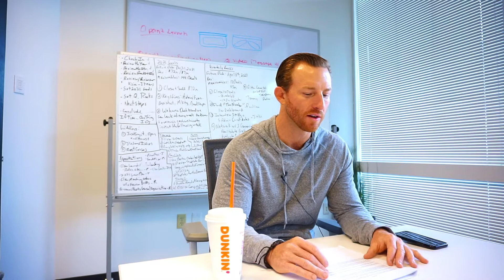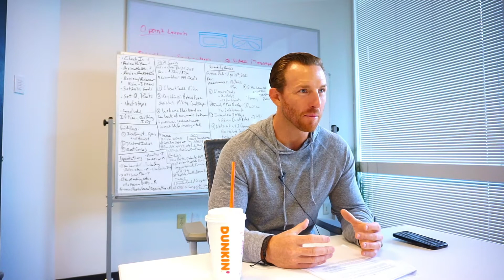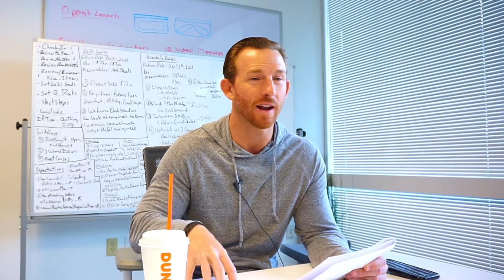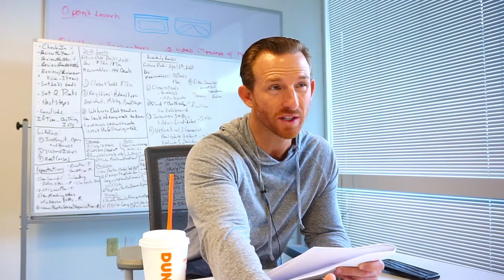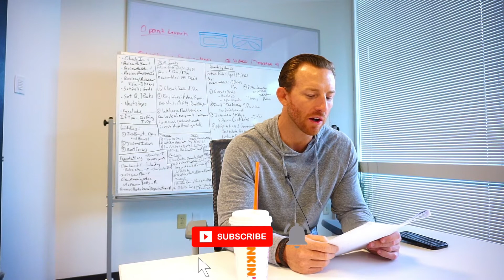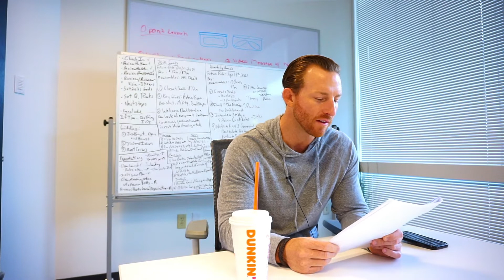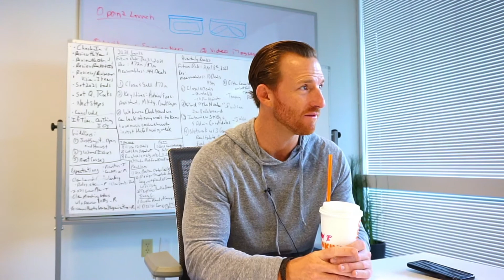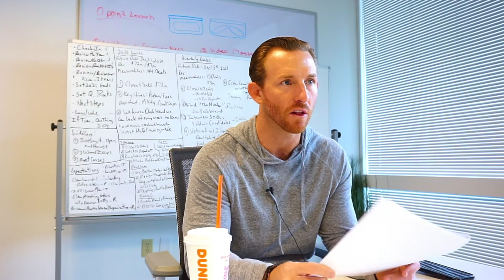Conquest Funds 3 Objectives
No one in our office has a pedigree of success lineage in our family history. I adore that. It absolutely eradicating the entitlement a majority of our country grows up with. This is not just referring to economic entitlement but an attitude that anyone owes you anything for any reason at all. It will destroy your future. Lose it... because it will not ever contribute to your growth.

We have been using this "Decades, not Years" philosophy in order to make great long term decisions not get caught up in the whirlwind of "winning" today at the expense of tomorrow. It has dramatically improved the way we make deal decisions and really decisions in general as a unit.

Man... if you spend all your time JUST doing things that are asked of you, but never doing ANYTHING you want to do or have been called to do, you will find yourself empty and hollow. Rarely does obligation (in the long term) translate into motivation. You have to find your "thing."

In This Video: Goals, Objectives, Tips, Advice, Tactics, Business, Lending, Real Estate, Motivation, Conquest Funds,